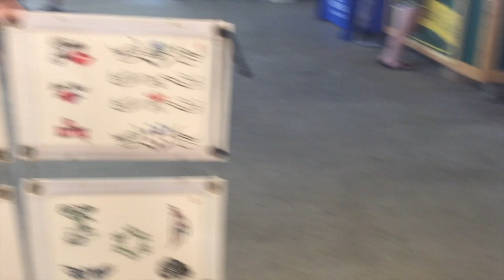Lake County Fair Vlog 2016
I went to the fair with maya and Lilly! Sub for more